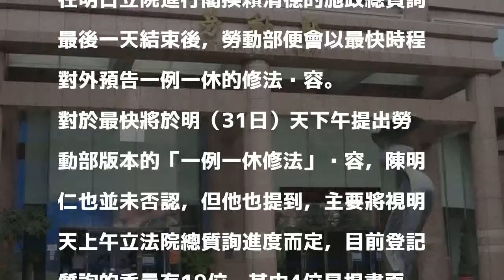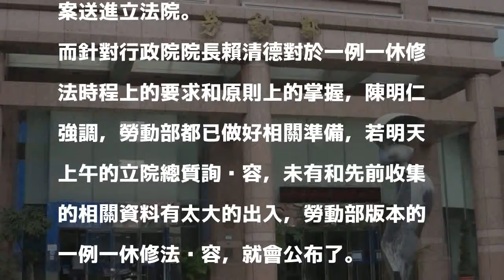明天立院總質詢後 公布勞動部版「一例一休修法」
勞動部明天會對外預告一例一休的修法內容。 圖／聯合報系資料照 分享        針對全國關注的「一例一休修法」，勞動部噤聲一個上午後，勞動部主任秘書陳明仁下午接受媒體訪問時證實，在明日立院進行閣揆賴清德的施政總質詢最後一天結束後，勞動部便會以最快時程對外預告一例一休的修法內容。

發表評論評論如下。